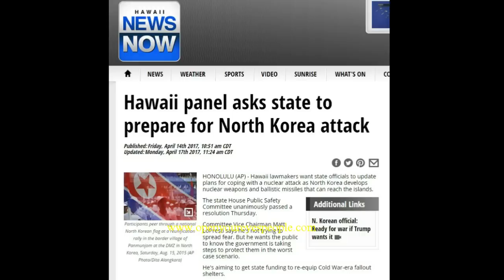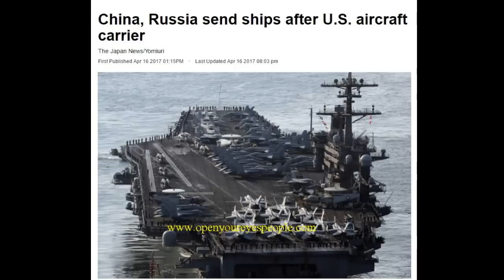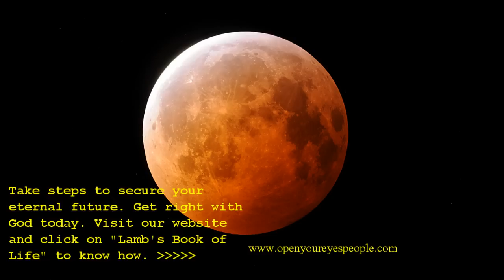BREAKING! Hawaii on High Alert for North Korea Nuclear Attack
Hawaii lawmakers want state officials to update plans for coping with a nuclear attack as North Korea develops nuclear weapons and ballistic missiles that can reach the islands.

The Day of the Lord is at hand...

OR

Be a monthly partner with us!

It is 11:59:59 on the time clock of God, don't be found "weighed down with carousing, drunkenness and cares of this life and that Day come on you unexpectedly." Luke 21:34

Consider helping us reach our goal for a church building location